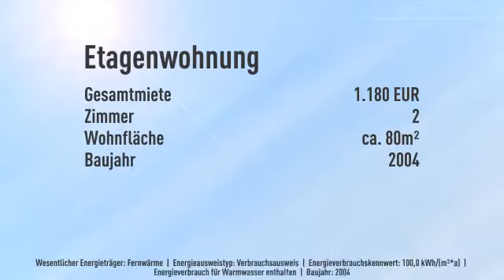Wohnen am Tiergarten.